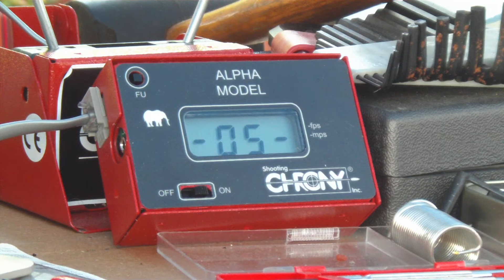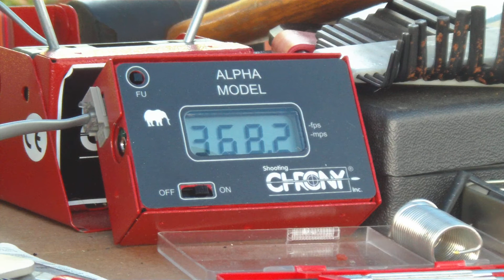Pyramyd Airsoft Blog - Custom VFC HK416 CQB Chrono Test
If you've got a comment or two that you'd like to make, head on over to my blog and leave it there.